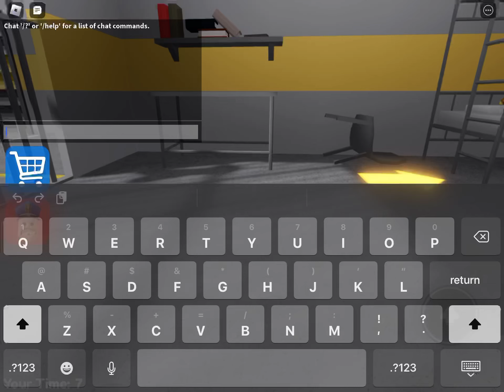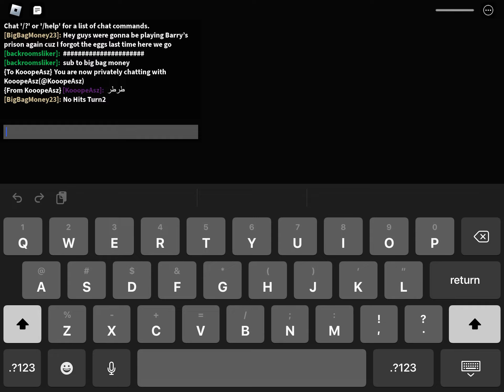Barry’s prison, getting the Easter eggs this time